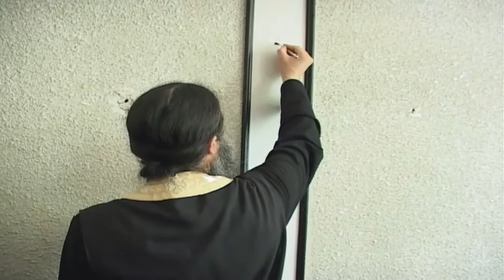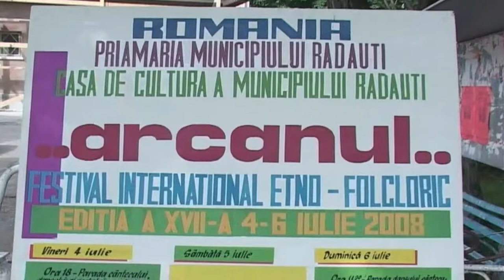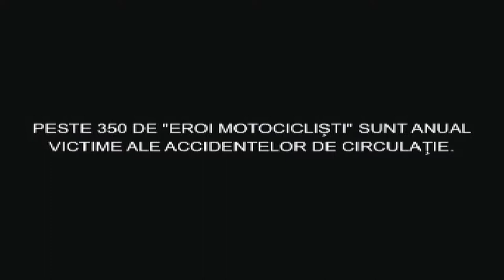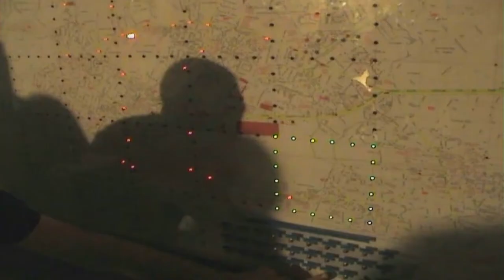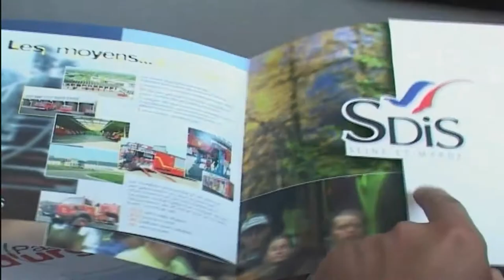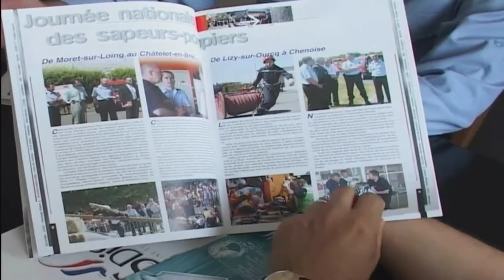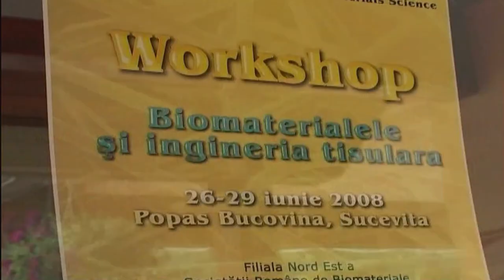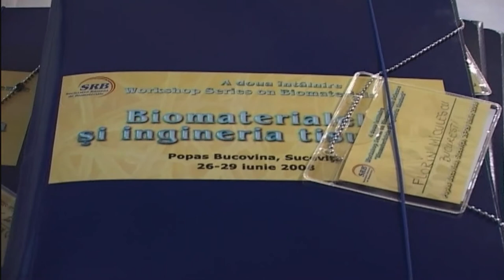Stop Cadru Rădăuțean 28 iun 2008